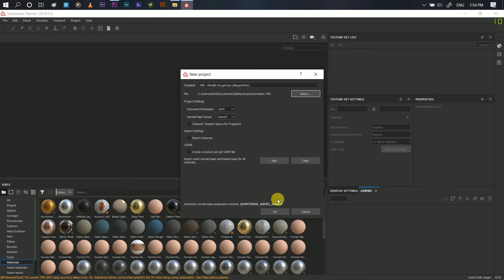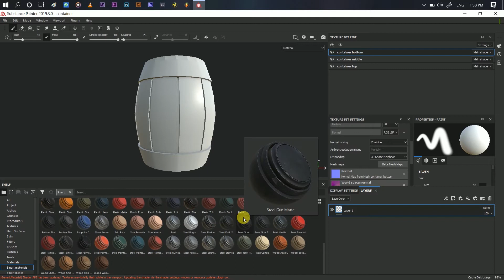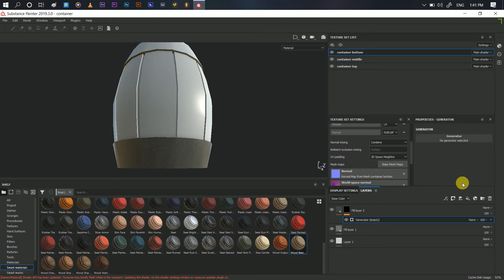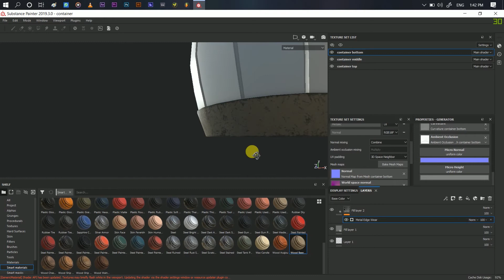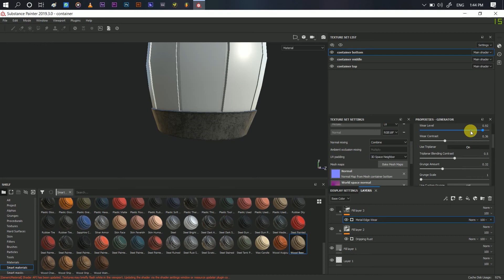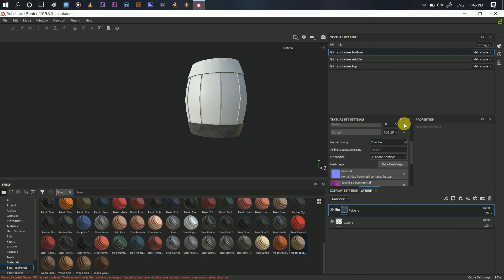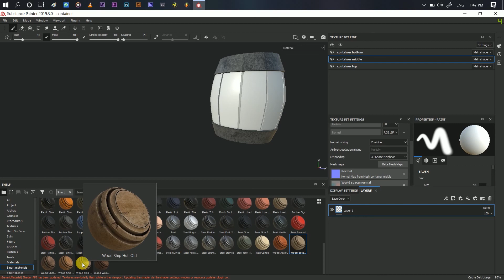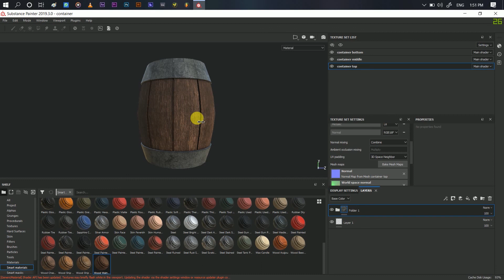How to apply texture using substance painter and exporting it into vray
hey guys here is my first video of my tutorial series . Here i will show you how you can easily textures your 3d model in substance painter and how you can export it into vray material . Here i am using substance painter version 19

there are more content coming soon on this channel